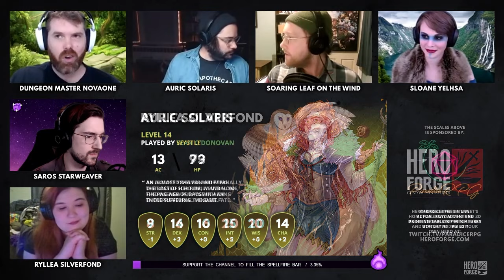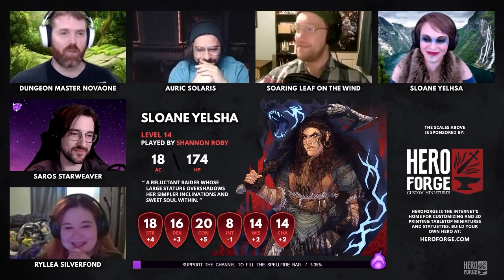The Scales Above | S2E02: Incarceration [D&D5e]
The party is taken to Etralogne to answer for their crimes by Captain Raphael Du Sang. A recent acquaintance also returns to the party.

Socials:
Role4Damage